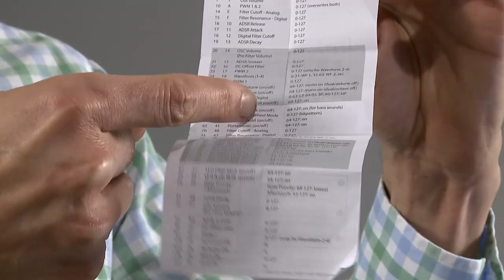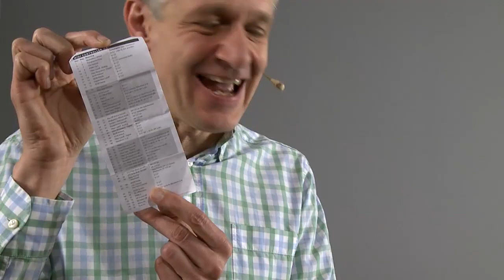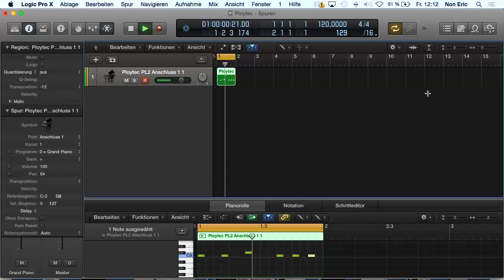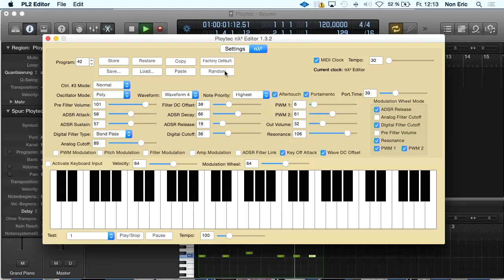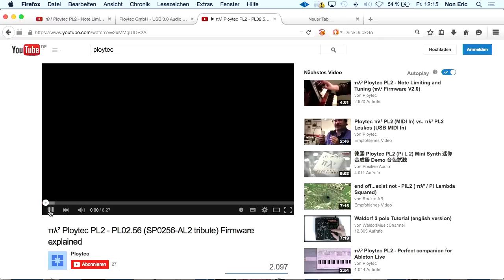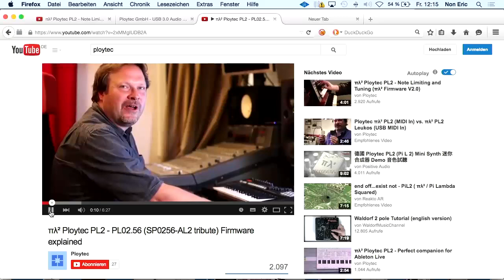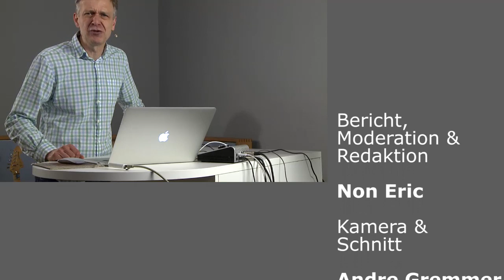Test - Ploytec PI L der kleinste Synthi der Welt? - deutsch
Der Ploytec PI L ist ein USB/MIDI Synthesizer mit aussergewöhnlichen Sounds. Wer ein echter Retrofan bekommt ne Menge kranker Sounds für sein Geld. Aber für wenn noch ist der Ploytec Synthesizer eine lohnende Anschaffung? Weitere Videos, Links und Downloads